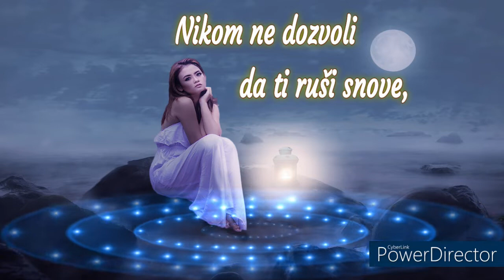Nikom ne dozvoli da ti ruši snove 😎🌟😎